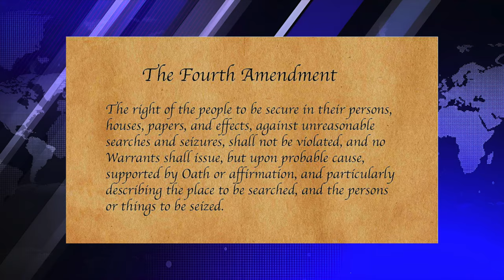Cop Pulls Gun on Citizen! First Amendment Audit | ID Refusal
Cop Pulls Gun on Citizen! First Amendment Audit | ID Refusal 1st Amendment Audit, Fourth Amendment, ID refusal, & Walk of Shame!

In Cache, Utah police officers respond to a call for suspicious person, when they arrive on scene they locate a suspect and attempt to get him to identify himself, initially the man does not one to surrender his identification because he had not committed a crime, however, after a brief back-and-forth dialogue, the man ultimately decides to surrender this information, however, things seemingly took a turn for the worst when the man reached inside of his bag to locate his identification, because when you get this, one officer verbalized that he was suspicious of the man potentially pulling out a weapon to use against them, therefore, in response to that theory, the officer withdrew his service pistol and briefly held it near the man as a way to deter any nefarious activity.